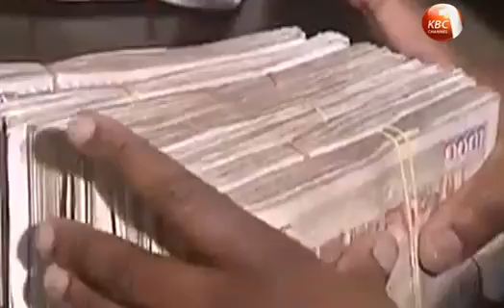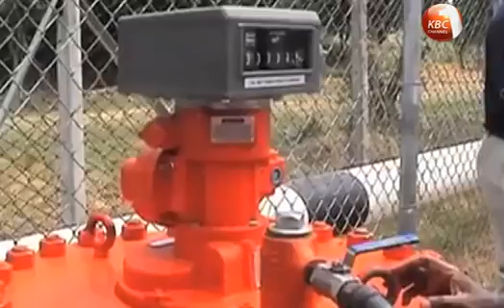World Bank ranks Kenya third most reformed country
Kenya has been ranked the third most reformed country globally according to the latest World Bank Ease of Doing Business Report. Overall, Kenya rose 28 places to position 108, up from position 136 that the country was ranked last year.
The World Bank says the improved performance was attained due to implementation of key regulatory reforms among them reducing the time and processes required to start and register a business, credit information sharing and the ease of power connectivity.